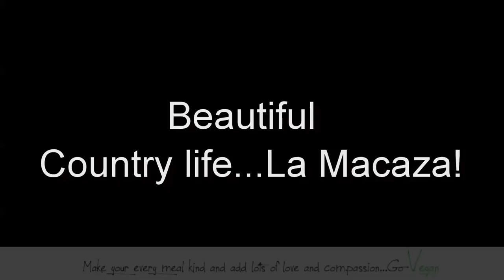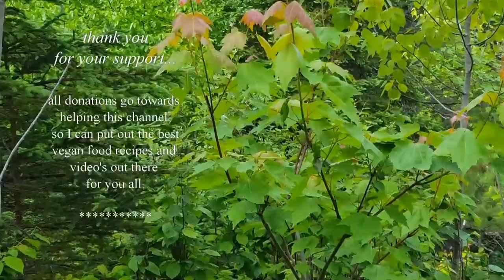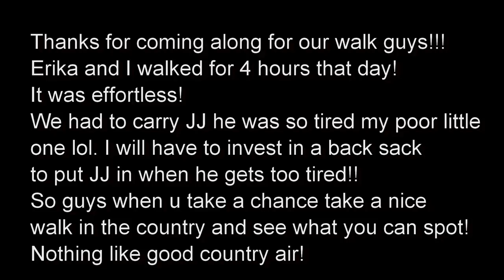VLOG CHICKEN OF THE WOODS AND COUNTRY | Connie's RAWsome kitchen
A COUPLE OF WEEKS LATE BUT HERE'S A LITTLE NATURE. I will be uploading no ad videos and lots of tips and hints on how I run my kitchen ...Your support is so appreciated and welcomed thank you all!

MONTREAL, QUE.